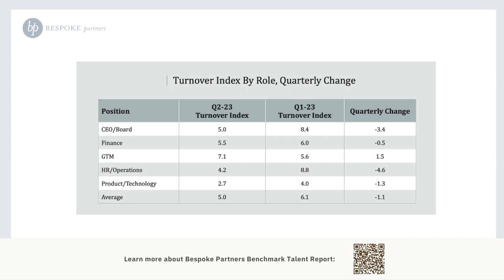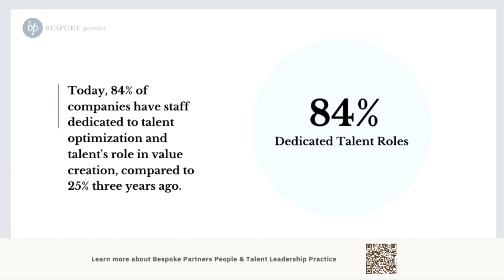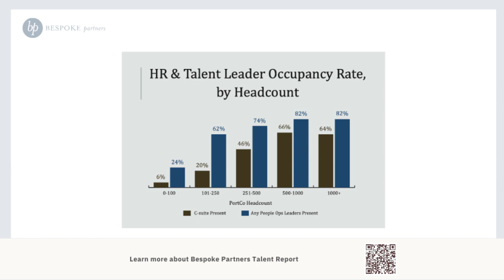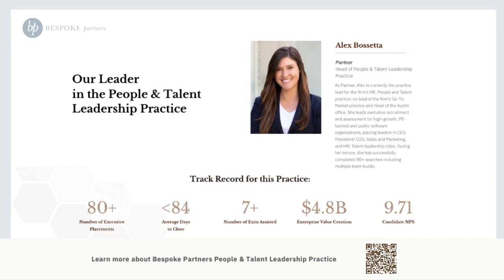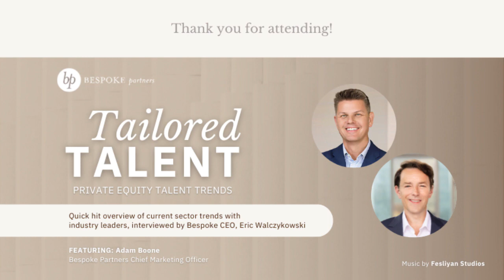Tailored Talent – Private Equity Talent Trends Interview with Chief Marketing Officer Adam Boone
Tailored Talent is Bespoke Partners' newest vodcast series!
Join Bespoke's CEO Eric Walczykowski, and CMO Adam Boone for a discussion around the newest edition of Bespoke’s award winning talent report, The Rise of Strategic Talent Management in the Software and SaaS Executive Talent Market.

In this upcoming livestream, Eric and Adam will be taking a closer look at core topics of the issue including challenges in PE exits, compensation and turnover trends, as well as a special emphasis on the emerging role of Chief People Officers in Software and SaaS. Those looking for strategic talent management best practices that impact value creation won’t want to miss it.

Adam Boone, Bespoke's Chief Marketing Officer, has orchestrated strategy, launches and marketing programs for more than 100 products, services and ventures generating billions of dollars in revenue and many multiples of enterprise value. Sequoia Capital, Goldman Sachs, Greylock, Bessemer Ventures and other top tier private capital investors have backed Boone’s companies in a range of sectors including software, telecommunications, cybersecurity, and networking. He has driven joint marketing programs and go-to-market initiatives with iconic industry leaders including Microsoft, IBM, GE, AT&T, Oracle, Comcast, Cisco, Ciena and Samsung.

Learn more about Bespoke Partners and our Private Equity Talent Report and new People & Talent Leadership Practice, by heading